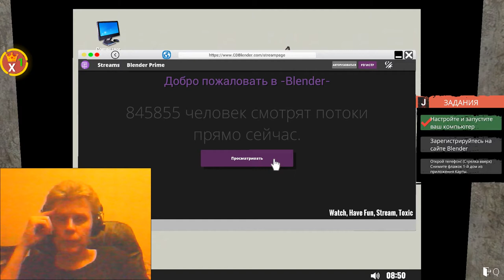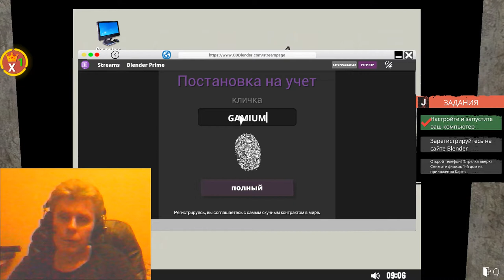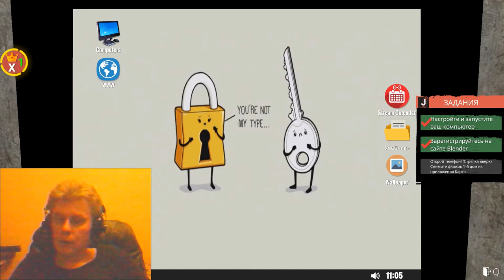1 Streamer Life Simulator action indie adventure IV Kostandi